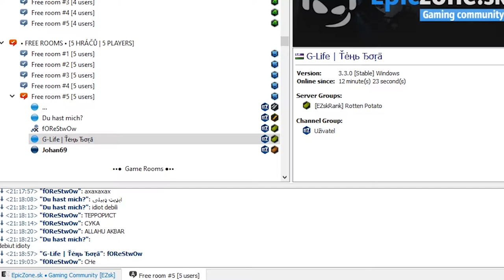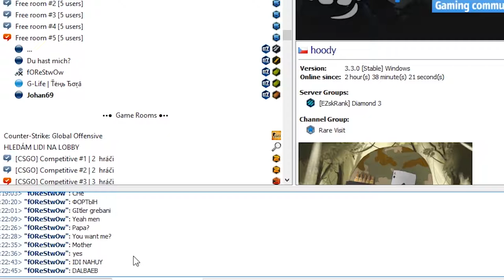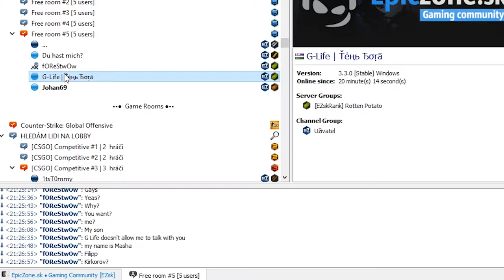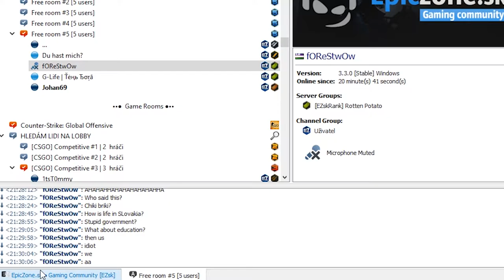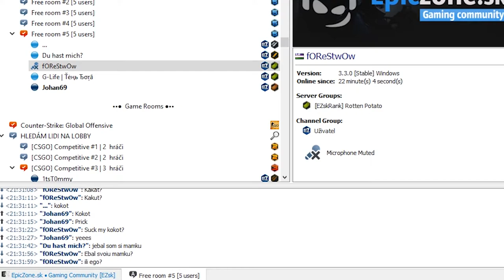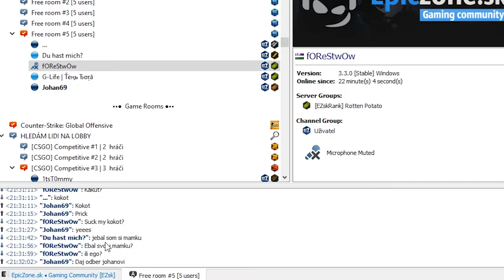Meet the russians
Mita and Masha